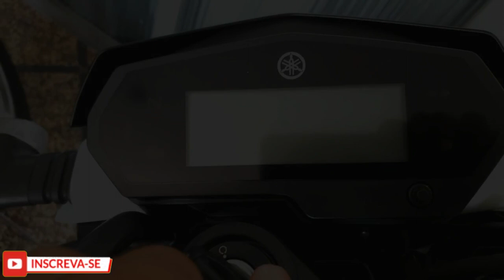FAMOSO 10ZÃO + FECHADA